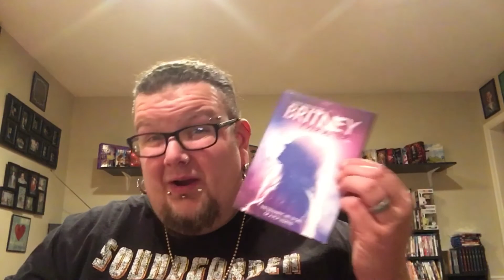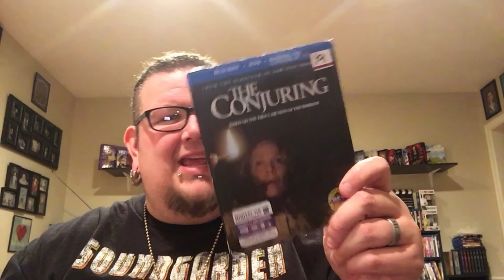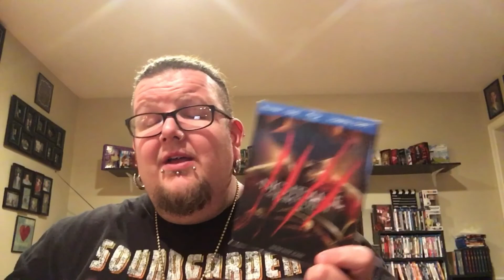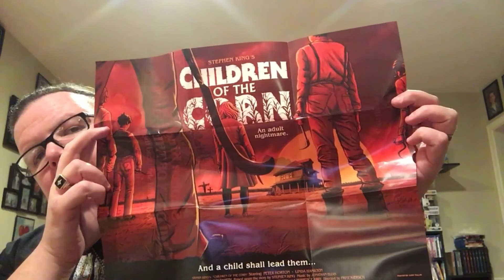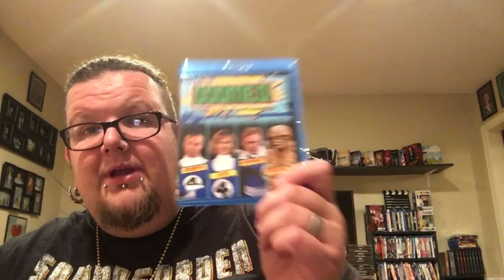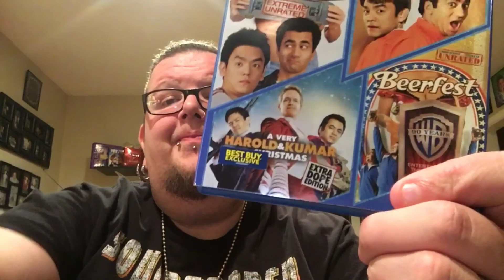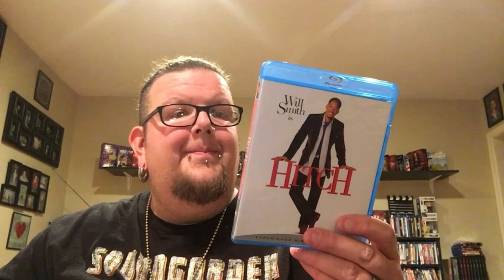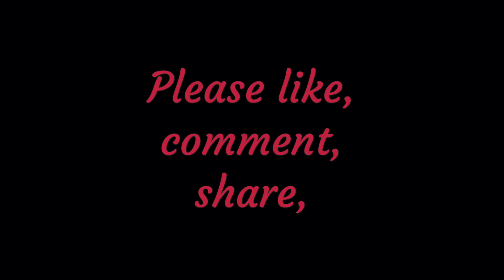Blu Ray update September 2017 part 1 (DVDs, horror, DC/Marvel, A-Z titles)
Hey everyone! Late as usual but here's my September blu ray pick ups! 133 effin titles lol! Lots of good stuff! Tons of horror, A-Z, DC/Marvel...a huge stack of Disney and a mother load of Steelbooks!!! Oh...and a collector set! This is my biggest haul EVER! Had to split it in 2 videos so be sure to check out both videos!

This video consists of DVDs, horror, DC/Marvel and A-Z titles! Part 2 will be Collector Sets, Disney & Steelbooks!